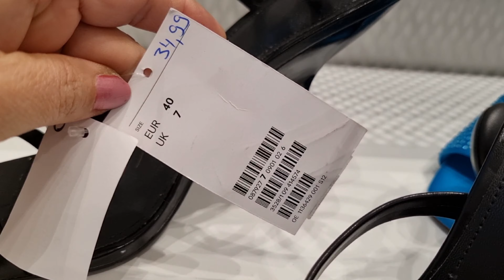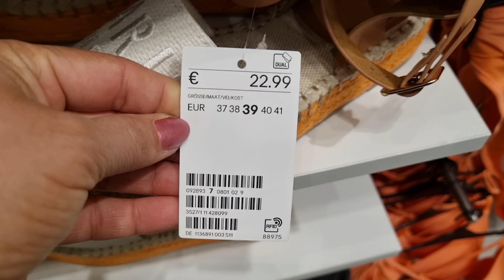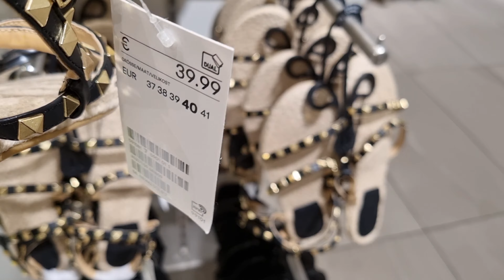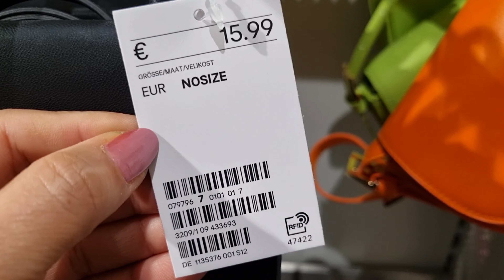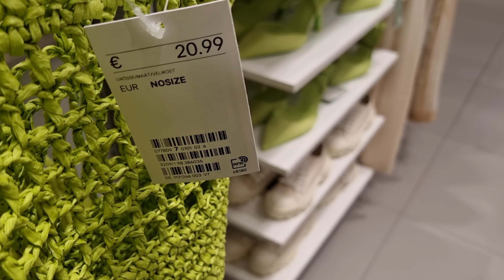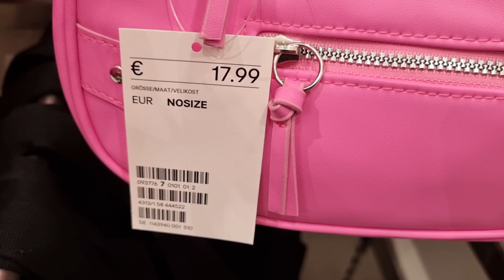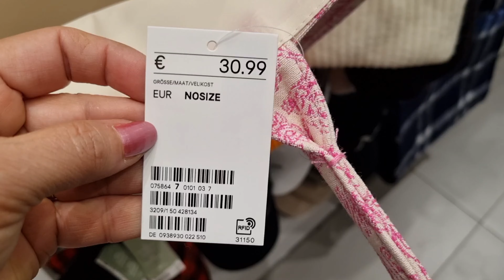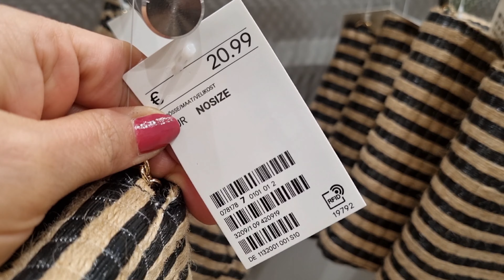H&M WOMEN'S BAGS & SHOES NEW COLLECTION / APRIL 2023